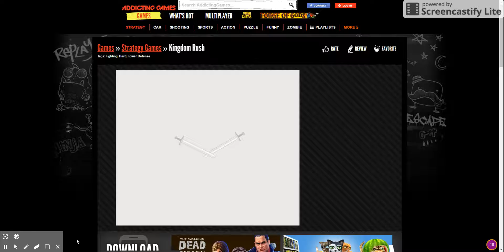kingdom rush ep.2